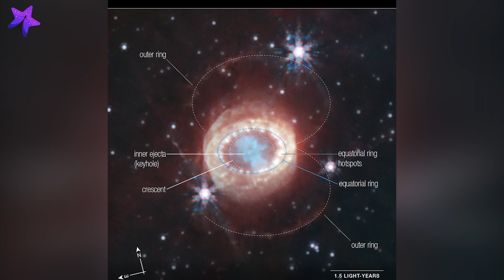ابرنواختر شگفت انگیز و تلسکوپ فضایی جیمزوب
تلسکوپ فضایی جیمزوب موفق شد نمای باشکوهی را از یک انفجار ستاره ای عظیم در کهکشان همسایه و کوتوله ما (ابر ماژلانی بزرگ) در فاصله حدود 168000 سال نوری از زمین صبت کند.
این انفجار ابرنواختری آخرین و پرنورترین مرگ ستاره ای بود که در دنیای مدرن اتفاق افتاد و با رسیدن به قدر ظاهری حدود 3 در آسمان شب حتی بدون تلسکوپ هم دیده میشد.